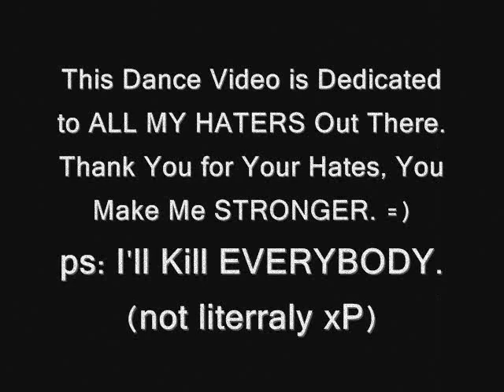DUBSTEP | KILL EVERYBODY | SKRILLEX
This routine is actually out of the blue. Totally freestyle! xP Got the idea suddenly so well, I went and do it. =)